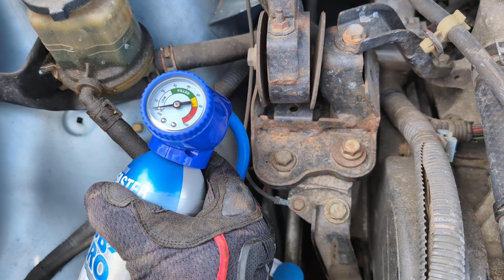Isi Gas Aircond Sendiri di Amerika dengan portable R134a in a can harga $45 sebotol bersama Atoy